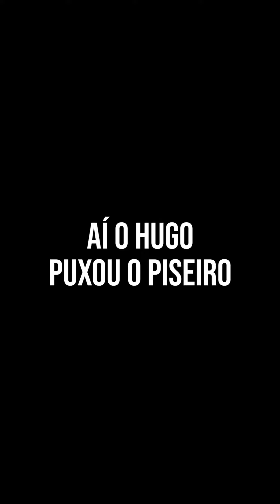[ Retorno aos Hospitais ] Aniversário do Hugo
Nosso integrante @hugogermano.ator aniversariou na última quinta-feira e vocês acharam mesmo que não ter surpresa? 👀🥳🎉

Pois demos o nosso jeitinho de prestar uma homenagem e celebrar a vida desse ser amado durante o intervalo do nosso último cortejo lá no @hemorio 🩸Olha a reação dele! 🫶🏼

Hugo, que felicidade te ter com a gente nessa caminhada. Desejamos mais um ano de muito amor, arte , realizações e felicidade na sua vida. 🍀❤️
VIVA!

video: @elbelarmino